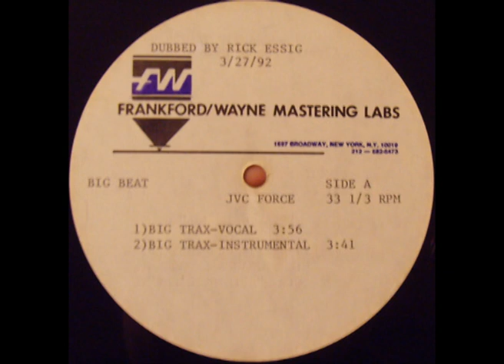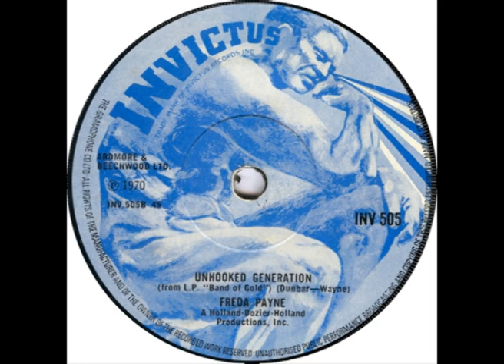J.V.C.F.O.R.C.E - The Unreleased EP *Chopped Herring Recs*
NEW LIMITED VINYL RELEASE ON CHOPPED HERRING RECORDS

J.V.C.F.O.R.C.E  - The Unreleased 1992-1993 EP

A1 3 The Hard Way
A2 Fun
A3 An Episode Of My Favorite MC

B1 Pump It Up
B2 3 Ways 2 Rip It
B3 An Episode Of My Favorite MC (Instrumental)

ONLY 300 COPIES PRESSED ON VINYL ONLY

COP BEFORE THEY ARE GONE FOREVER - LAST FEW COPIES LEFT!!!

Current Releases:

Action Bronson - Dr Lecter LP
Dr Lecter Instrumentals EP

peep the catalogue:

Meyhem Lauren - The Total Meyhem EP
Da Henchmen - The Ill Cyde Vaults 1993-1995
Tha Grimm Teachaz - There's a Situation on the Homefront EP
Natural Elements - The Lost Demos EP Vol 1 EP
Meyhem Lauren + Action Bronson - Welcome to the Great Outdoors EP
D-Stroy feat DJ Tony Touch - Touch and D-Stroy '94 Demo EP
Prince Paul presents Horror City '95 Demo EP
Shadez of Brooklyn - Pandemonium EP (prod. by Da Beatminerz)
Da Dysfunkshunal Famiee - Civilized Savages '94 EP
Da Dysfunkshunal Famiee - Mixed Emotions '96 Demo EP
Pro Celebrity Golf & Jay Glaze - Three Sinister Syllables (CD)
Jay Glaze feat. Rod Hotley - Out to Lunch/Double Glazing
Jay Glaze - Staunch Liaison EP
Memory Man/Kool Keith - The Kool Keith Show
Memory Man/Busdriver+ MC Paul Barman - Live from Death Row
MC Paul Barman - Thought Balloon Mushroom Cloud EP (White Label)
Senor Soul - It's Your Thing (hijacked) 45
Gunter Kallman - Daydream 7.5" Cut Down